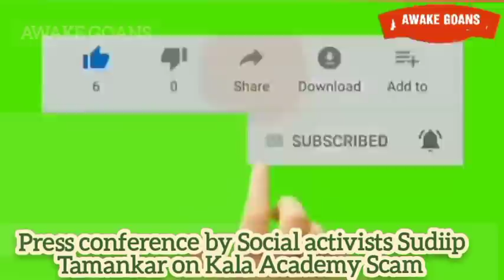GIVE BRAVERY AWARD TO DANSON DESOUZA WHO DIED WHILE HELPING INJURED WOMAN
Anjuna people demanding bravery
Award for danson D'Souza, who lost his life during helping a women who was the runing tea stall hotel in anjuna
Residents of Anjuna have demanded that the government honor Denson D'Souza (38), a young man who died in a cylinder explosion while saving the injured owner of a cafe restaurant in a fire accident in Picken-Pede-Anjuna on October 25.